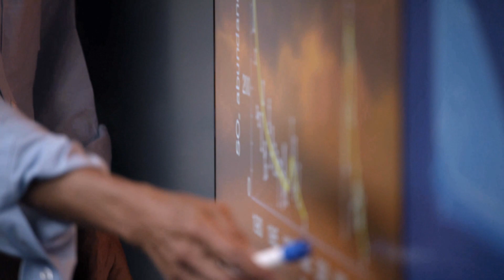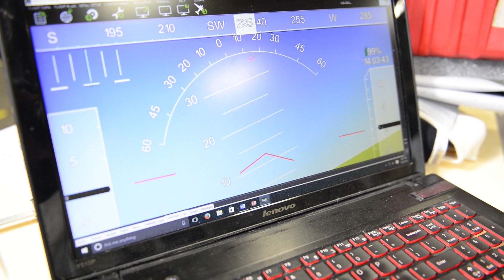The New Space Engineers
Northrop Grumman highlights the excitement created by a new generation of engineers in this opening video for the 32nd Annual Space Symposium.